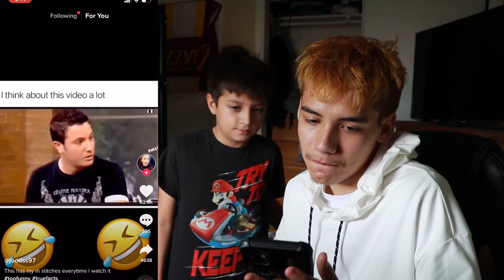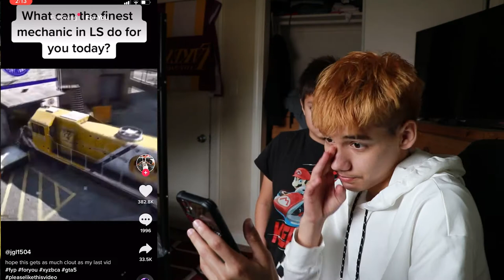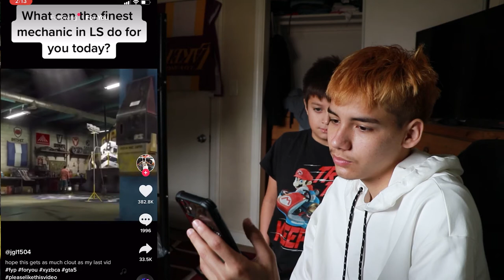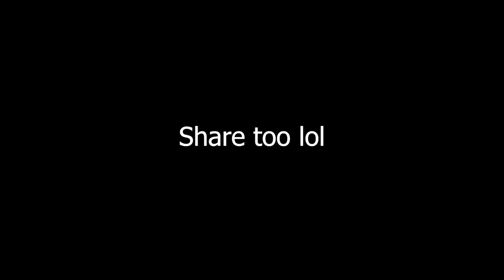TRY NOT TO LAUGH (tiktok edition)LAUGH = SLAP!!!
We did a try not to laugh on tiktok and if you laugh you got slapped... probly did not word that right lol